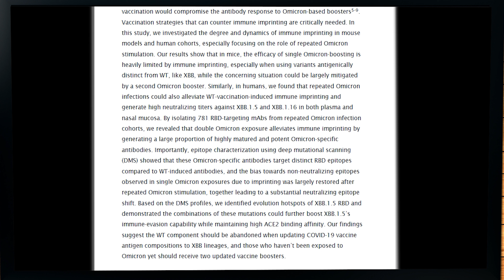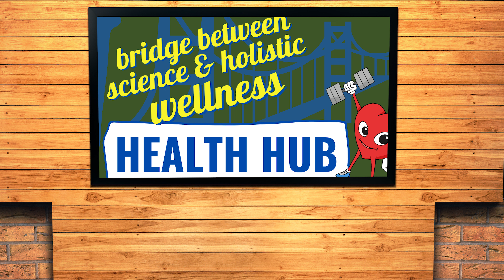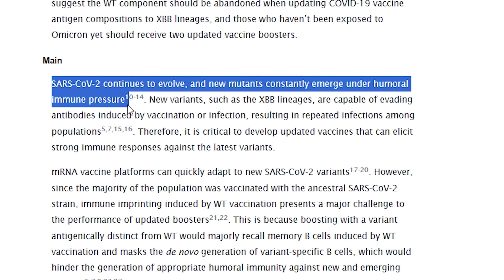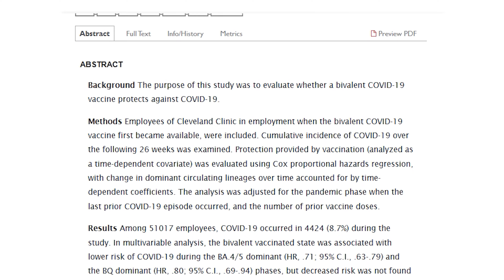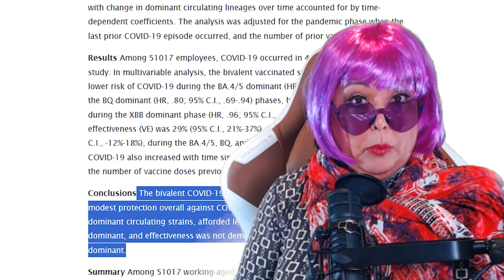Are We Setting the Stage for the Next Pandemic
With the increasing global concern about pandemics, understanding the science behind virus mutation is paramount. In this video, we explore the evidence that suggests our current medical treatments could be inadvertently driving viruses to mutate and evolve, potentially paving the way for future health crises. The swift mutation of virus is leading to "vaccine fatigue" among the public, as people grapple with trying to make relevant health decisions for themselves with limited information.

Let's arm ourselves with knowledge and move towards a healthier, safer future together!

CHAPTERS

00:00 Introduction
01:45 Pressure to Evolve COVID-19 and Our Antibodies
02:40 Clare Donovan and Jeremy Farrar
04:24 What Research is Exploring if the MRNA Vaccines are Encouraging COVID-19 to Evolve
06:33 How Fast Does the Flu Mutate Compared to COVID-19
08:03 Research on Effectiveness of Bivalent Booster
09:01 Vaccine Fatigue
10:15 How Has Our Technology Pressured Evolution
14:15 Wrap up